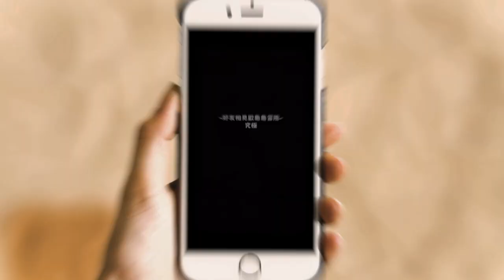【怪物彈珠】TVCM＿夏日一彈（完全版）（僅線上播放）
【《怪物彈珠》夏日特別版CM】
大家好～喜歡大海嗎？喜歡跟大夥兒一同遊玩嗎？
感謝大家對怪物彈珠的支持！
這次推出的全新電視廣告以夏日跟大海為主題，一洗過去系列的感覺，改以幻想風示人。來吧！來共渡一個涼爽刺激的夏季吧！

■　主演　■
楊哲 Arger　ー　飾「法國元帥達太喵」
林上豪 Max　ー　飾「獸神・神帝史特萊克」
佩佩　ー　飾「聖炎女神・雅格娜姆特X」
張柏謙 Roy　ー　飾「靈獲神・獵王」
經驗龜　ー　飾「強敵」

■　任何人也可以100%得到★6角色的大好機會！只到 7月29日哦！

《怪物彈珠》是日本人氣手機彈珠RPG遊戲「MONSTER STRIKE」的中文版本，使用手指的簡單操作即能輕鬆彈射。最多可4人同時協力進行，享受共同遊玩的樂趣為《怪物彈珠》的最大特色，目前世界累積下載人次已經突破3500萬。繁體中文版自2014年5月14日起於台灣、2015年3月12日起於香港和澳門推出，繁體中文版的下載人次也已突破520萬！

(c)mixi, inc.